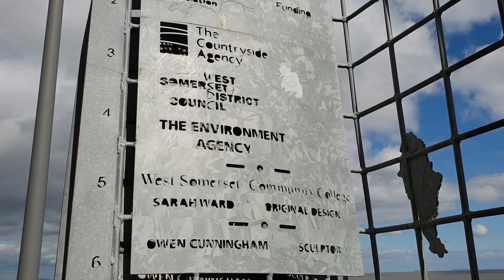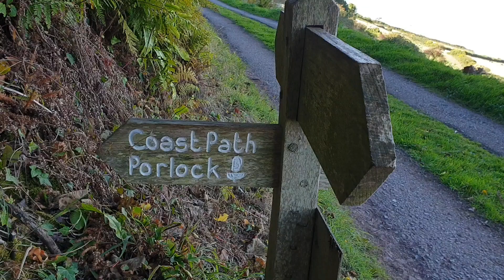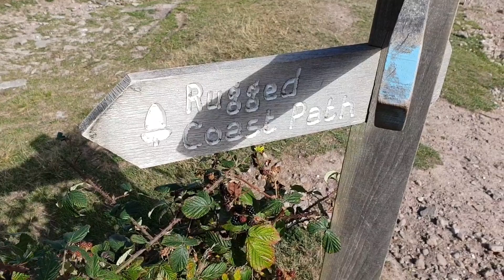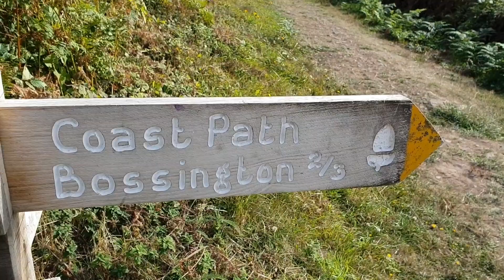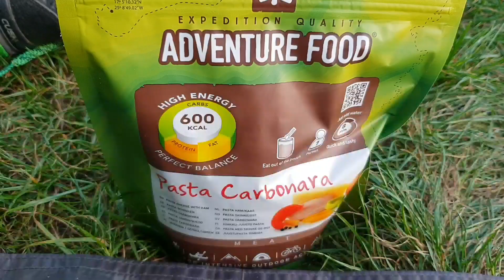South West Coast Path Day 1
South West Coast Path Day 1, Minehead to Porlock Weir.